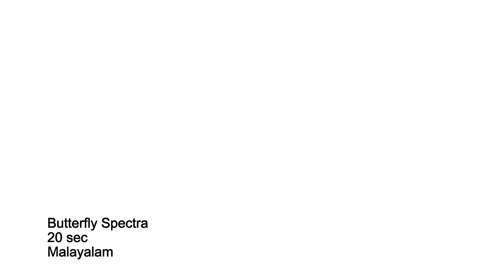Butterfly Spectra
Production House: Colourbar Production
DOP: Om Prakash
Director: Mahesh
Client: Butterfly